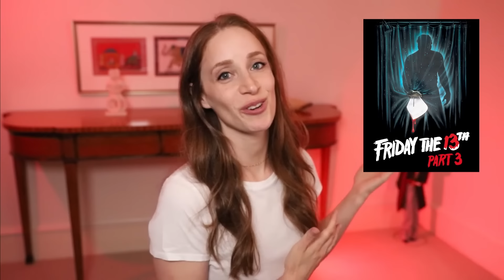First Time Watching FRIDAY THE 13TH PART 3 Reaction... In 3D!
Watching FRIDAY THE 13TH PART 3D for the first time!
Hi I'm Kat, and I am terrified of horror movies. They scare the beep out of me. LET'S WATCH'EM!

🎉Thank You Top Tier Patrons!